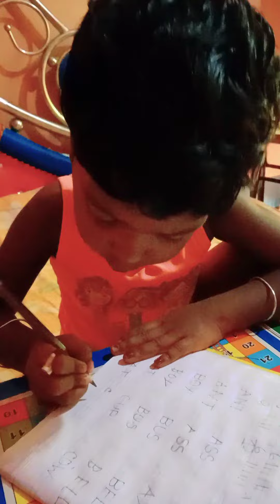indianvlogger সকাল সকাল বোনের পড়াশোনা 😘😘😘indianvlogger